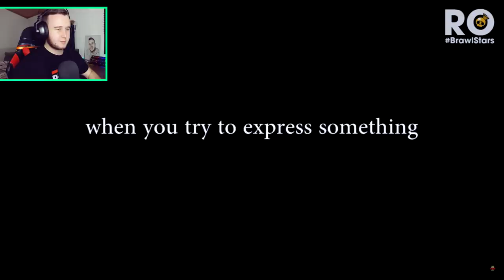OVAJ GLITCH U BRAWL STARS JOŠ NISTE VIDJELI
🙍‍♂️ POSTANI ČLAN JOŠ DANAS!
Pretplati se na kanal i postani dio Amigosa !